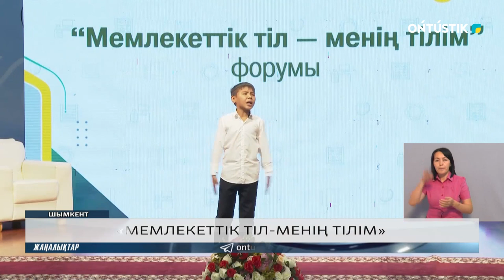«МЕМЛЕКЕТТІК ТІЛ-МЕНІҢ ТІЛІМ»